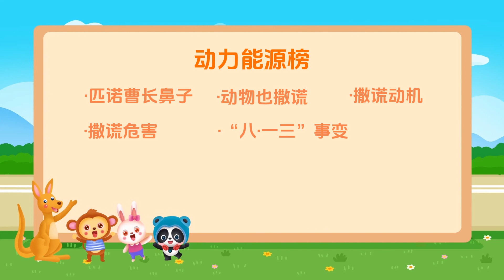少儿知天下：童话里的故事变成现实？说谎真的会遭报应哦！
天天八分钟，少儿知天下。乘坐森林大巴车，我们出发啦！
匹诺曹长鼻子、动物也撒谎、撒谎动机、撒谎危害、“八·一三”事变 是今天的动力能源哦~
小朋友你说过谎嘛？童话故事里的匹诺曹会在说谎后鼻子变长，现实生活中，人们总说，谎话说多了，会“遭到报应”！这是真的吗？
今天的天下之旅就到这里啦，你也可以把新鲜事儿分享给小伙伴和家人。如果你对某件事情感兴趣或者有疑问，可以关注公众号“熊猫天天讲故事”进行留言，我们会回复你哦~